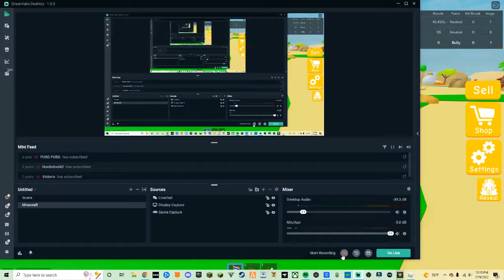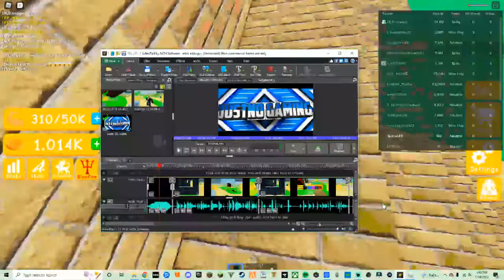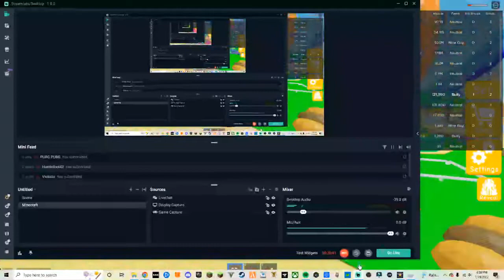Lifting simulator ep6 STAGE 2!!!!!